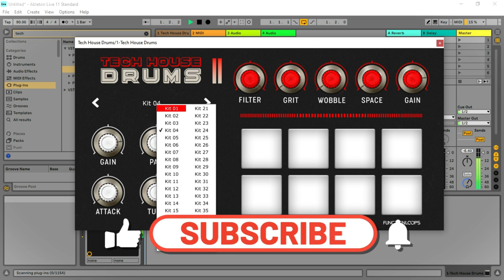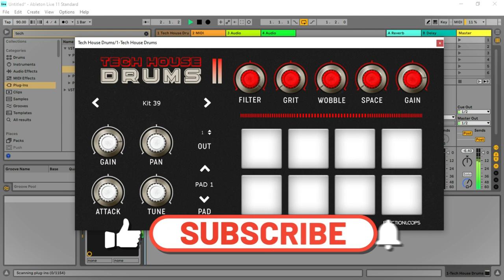Tech House Drums - FREE Tech House Drum VST/Plugin by Function Loops